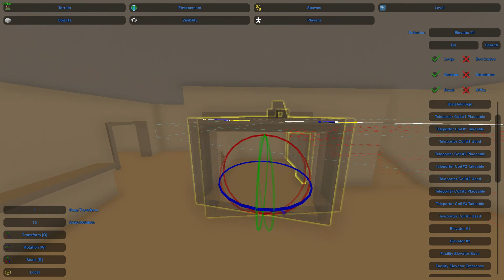Unturned RetroCity Speedbuild #3 - Downtown Hospital (Part 1)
⭐MUSIC USED
September- Earth, Wind, & Fire (Zanski Remix)